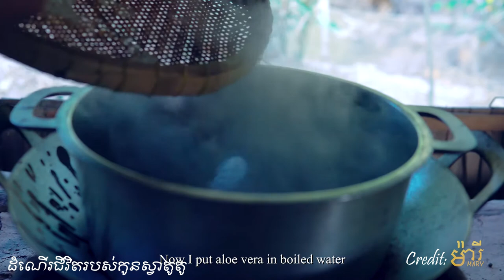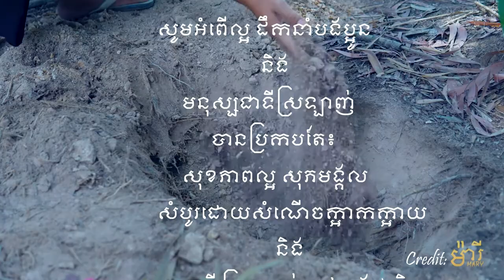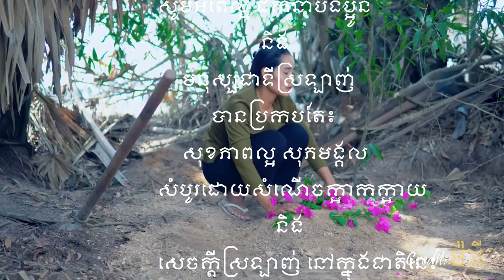សូមជូន៖ "តម្រង់ផ្លូវជីវិត" បកស្រាយដោយព្រះភិក្ខុជៀវ ស្រស់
- បងប្អូនអាចស្វែងរកអស័យដ្ធានកម្មវិធីយើងនៅ៖
- YouTube: ទំព័រថ្មីក្នុងសៀវភៅចាស់ (A New Page in An Old Book)                                                                                      - Facebook/Messenger: “Chao TaKheng” ។                                                              - ចំណារបន្ថែម: សំឡេង Saxo. ដោយ Kenny G.។ រូបភាព និង វីដេអូទាំងនេះ ភាគច្រើនជាបច្ចុប្បន្នភាពនៃប្រទេសកម្ពុជាយើង និងបានដកស្រង់ពីប្រពន្ធ័អន្តរបណ្ដាញ៖ Primitive Natural World,  Amazing Build, S. Bangtamai, ផ្លូវទៅស្រុក Channel, Prim Houn TV, MyAirControl, Self-Discovery Asia, Sabay News, ម៉ារី TV, Polin Lifestyle, Sros Yummy Cooking Vlog, Countryside Life TV, Like Anuruth Vlog, SOC Channel, Dhamma Voice, Ra Soso HD, Buddhism Cambo, Channel Plus Kh!, កម្ពុជាក្នុងខ្សែភ្នែក (Yean Phearak), Suku Busu, Siem Reap TV, Napha FoundingTravel និង BT & Makara ។ សូមអរគុណ